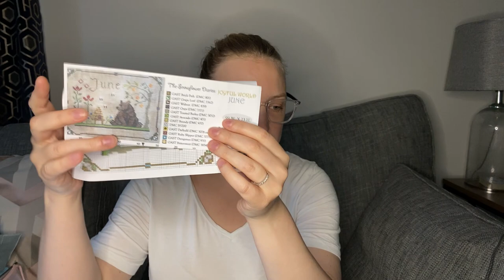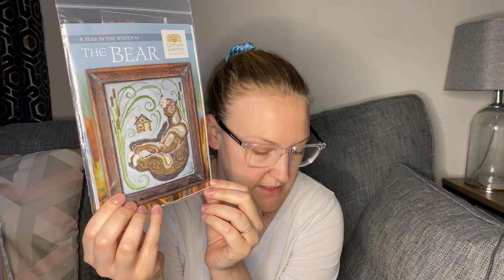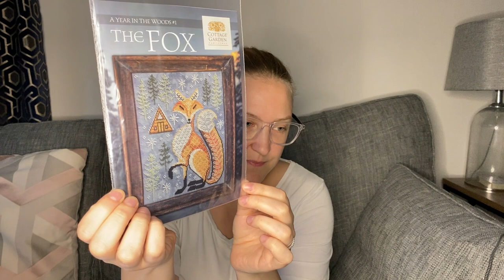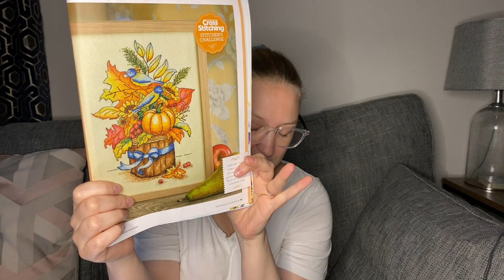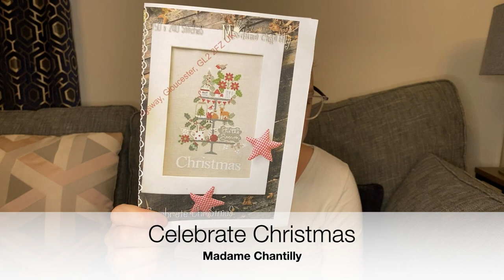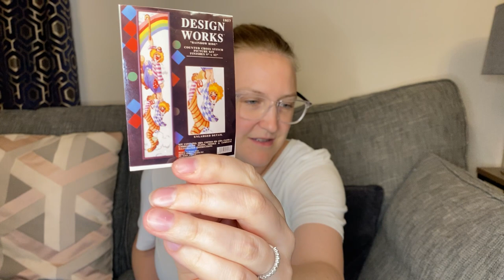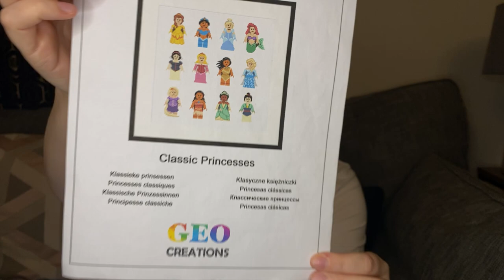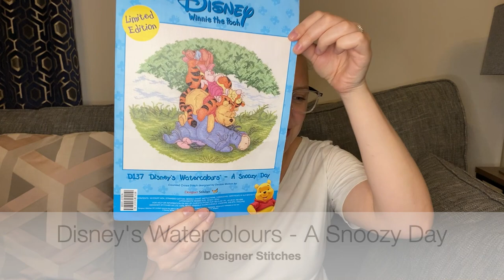Flosstube Extra: Mid-Year WIP Parade 2023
I couldn't resist getting out all my WIPs for another look. I hope you enjoy!

Project bags:
Turtle Bay Stitches
Canny Little Fox

Fairy Fox: No longer available
Snowflower Diaries (search the blog for the month you want)

Etsy (CXC Threads)